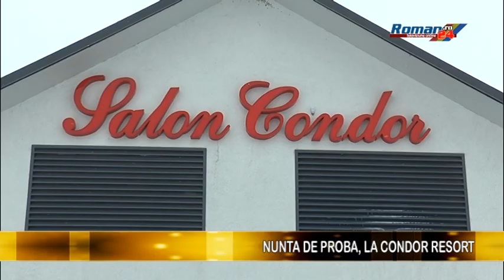NUNTĂ DE PROBĂ LA CONDOR RESORT